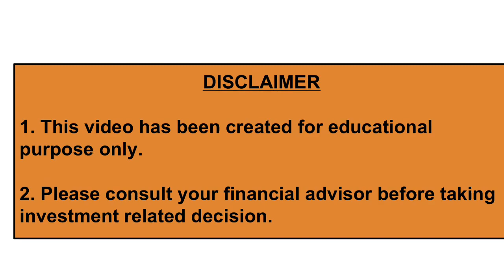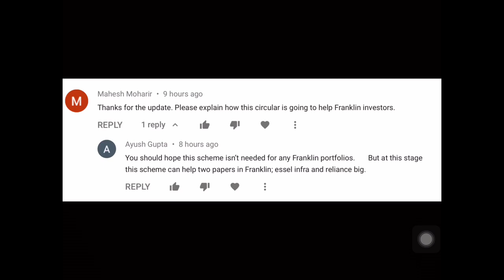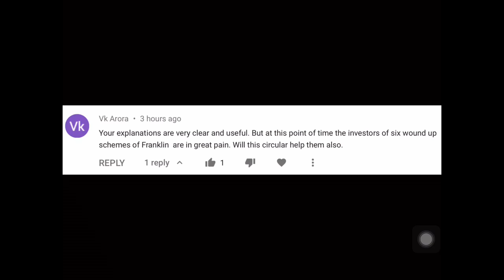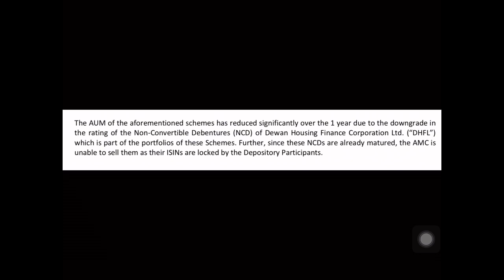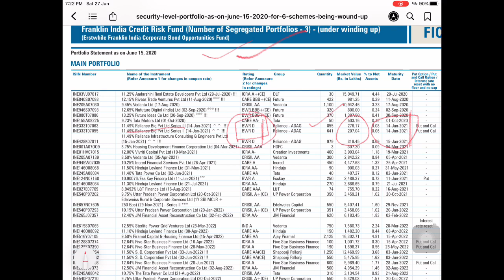Impact on FT Wound up Schemes | SEBI Circular : Transaction On Defaulted Debt Papers Post Maturity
1. SEBI Circular dated 23 Jun 2020 regarding transaction on defaulted debt securities post maturity date / redemption date... explained in easy to understand style

2. Franklin Templeton Communication to investors in which they have mentioned securities which have defaulted in payment